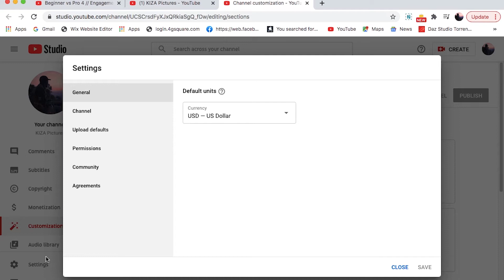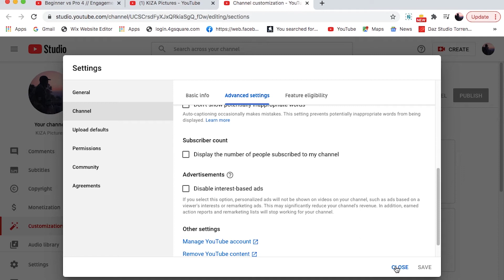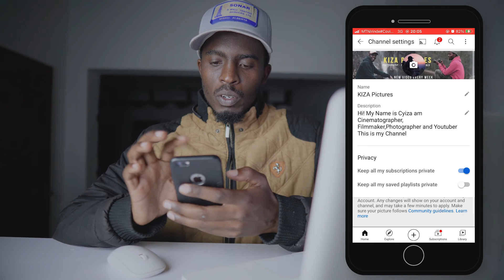Uko bahisha aba Subscribers kuri Youtube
Iyi video iragugasha kuterekana umubare w'aba Subscribers kuri Youtube Channel yawe igihe utifuza kubagaragaza.